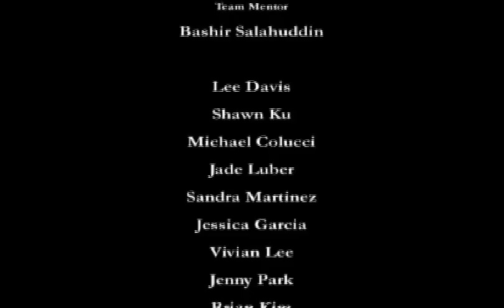Jang-Ku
Directed by. Esther Yoo